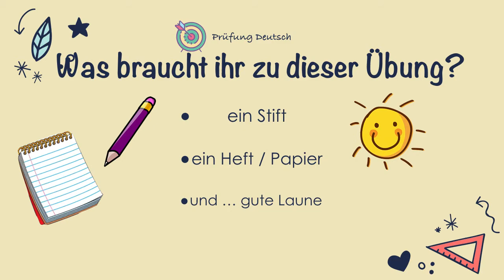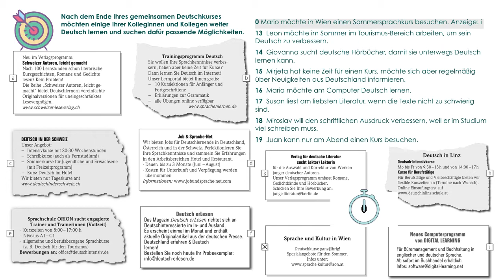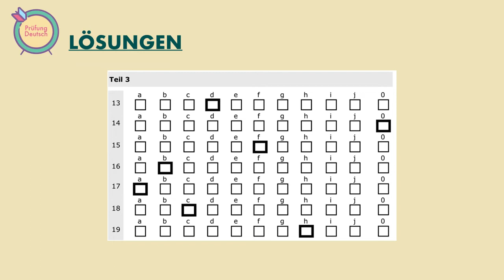B1 Lesen Teil 3 mit Lösungen und Stoppuhr - Goethe/ÖSD Zertifikat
Modelltest B1 Goethe / ÖSD Zertifikat. Modul: Lesen - Übungen mit der Stoppuhr / Timer und Lösungen
Ich hoffe, mein Video kann euch etwas dabei helfen.